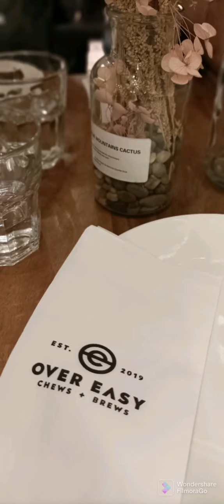friendz @ OVER EASY